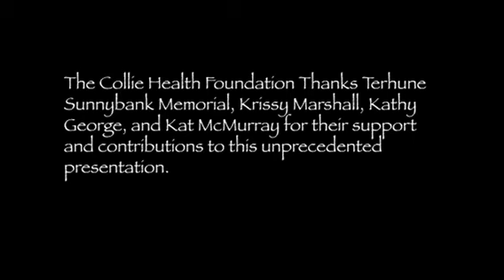2020 Sunnybank "A King from Queens; The Astoria Story" - Kat MacMurray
Enjoy Kat MacMurray's wonderful tale of Bruce ... and one of his adventures.  From an original presentation for the Collie Health Foundation's Virtual Sunnybank 2020 event.